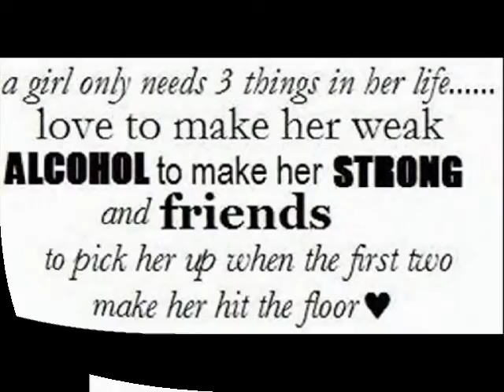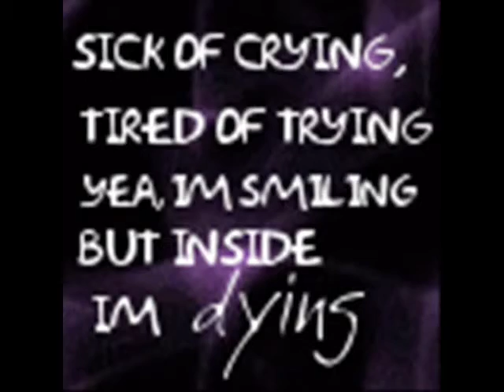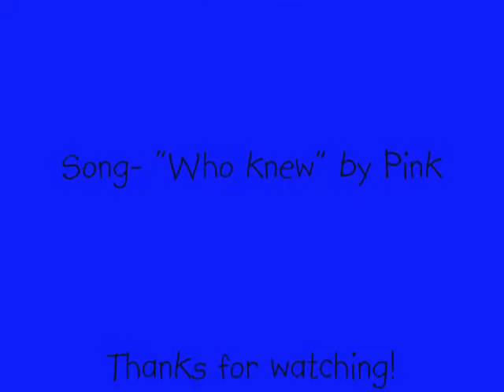Sakaria Uchiha and Katsumi Fukuhara... Best friends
A slideshow of Sakaria and Katsumi